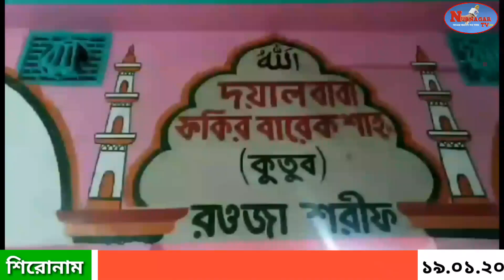শিবপুর ইসলামপুরে বারেক শাহ্ 'র ৩ দিন ব্যাপী ওরস মোবারক অনুষ্ঠিত।